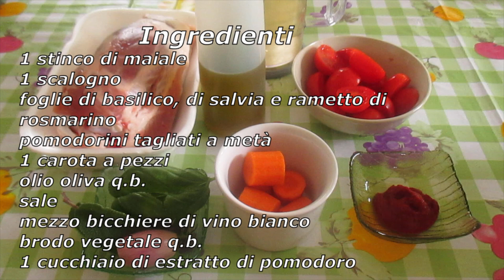STINCO DI MAIALE STUFATO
Bentrovati a tutti! Oggi una ricetta di uso frequente a casa mia. Questa è una preparazione che spesso mia madre usava fare anche lei con la pentola a pressione. La carne alla fine sarà tenerissima grazie proprio a questo tipo di cottura. Se avete possibilità provate ad usare la cottura con la pentola a pressione e vedrete nei visi dei vostri cari il compiacimento per il risultato.
Vi lascio al video e ci vediamo presto con una nuova ricetta.

Chiunque voglia sostenere il mio canale ecco il link per donare:
Ecco il link per donare:
COSA USO PER REGISTRARE:
COSA USO PER EDITARE: HitFilm Express 2018